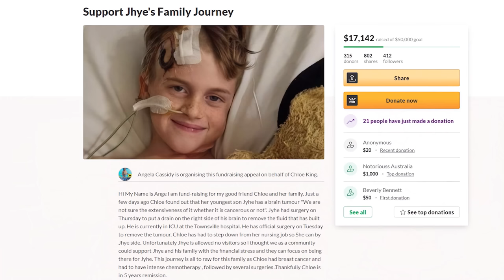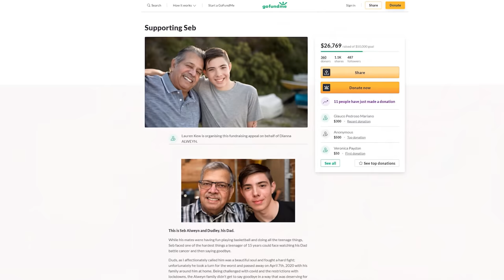Ozzy Man Reviews: Kookaburras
Cheers for supporting Childhood Cancer Awareness Month with me! I'll do it myself at the end of the month.

SOURCES:
1. Kookaburra at the Window (Jukin)
2. Kookaburra and Man (Jukin)
3. Kookaburra Bites Finger Sent in by Gemma! Cheers Gemma!
5. Willy Wagtail vs Kookaburra (Newsflare)
6. Parrot Dances for Kookaburra (Viralhog)
7. Albino Kookaburra (Symbio Wildlife Park)